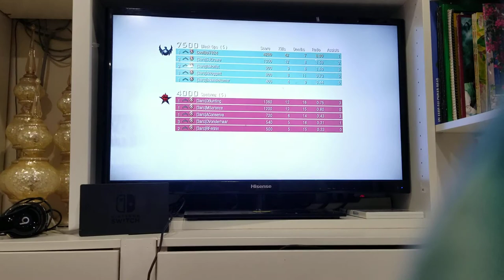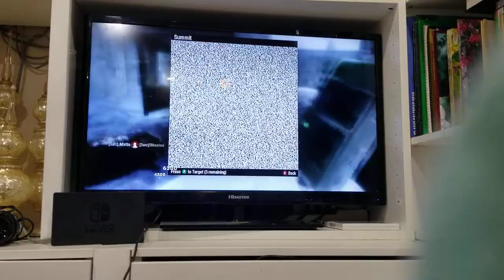Call of duty Black Ops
A classic call of duty game